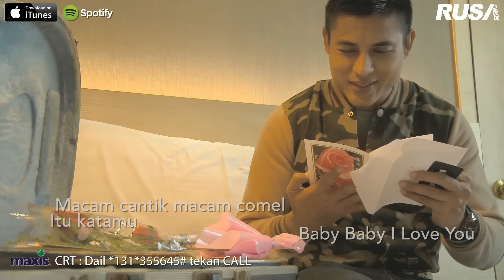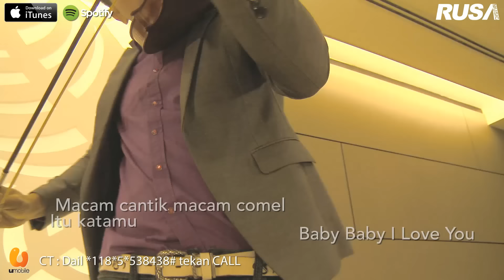Erry Putra - Macam Cantik Macam Comel [Official Music Video]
Hiburkan pemanggil anda dengan caller ringtone ini! :
Erry Putra - Macam Cantik Macam Comel
Maxis CRT : Dail *131*389723# and press CALL
Digi Callertones : Dail *233*1311728# and press CALL
Celcom CMT :Dail *888*220697# and press CALL
UMobile Caller Ringtone :Dail *118*5*583322# and press CALL